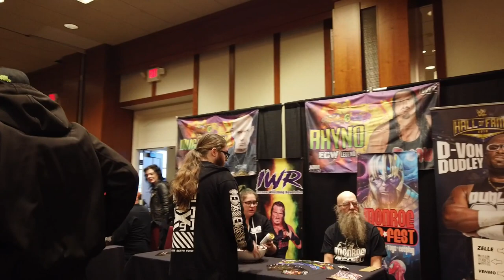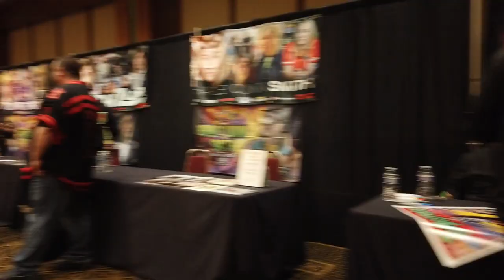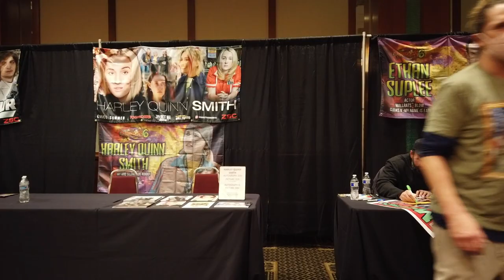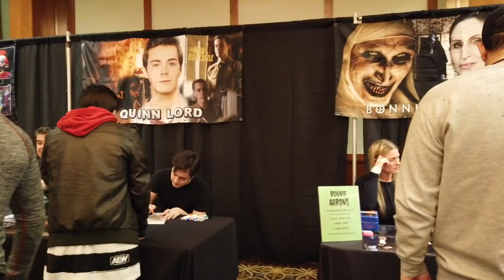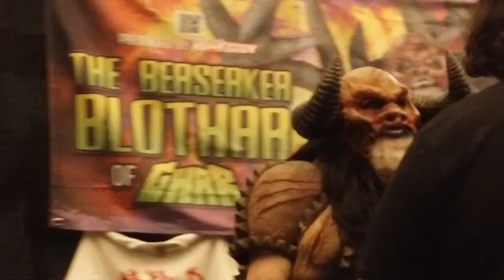Clerks, Mallrats, Jay and Silent Bob + Wrestlers, Trish Stratus & More | Astronomicon Comic Con 2023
Join me for Astronomicon 6 in Livonia, MI for celebs such as Jason Mewes, Brian O'Halloran, Jeff Anderson, Trish Stratus, Joey Lauren Adam's, Jon Lovitz and more. Kevin Smith and Jason Lee had to cancel because of weather related flight delays but it was fun nonetheless!!!